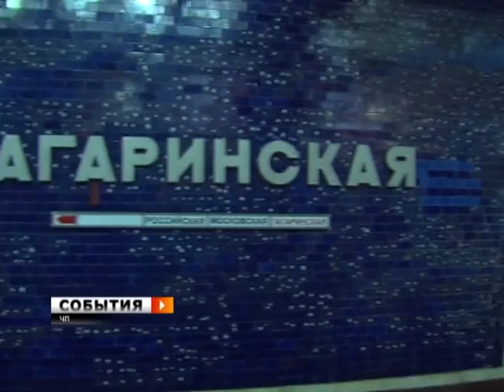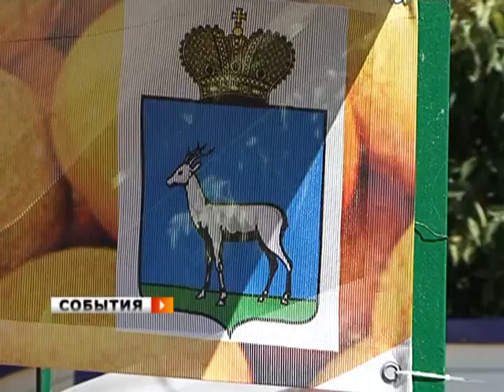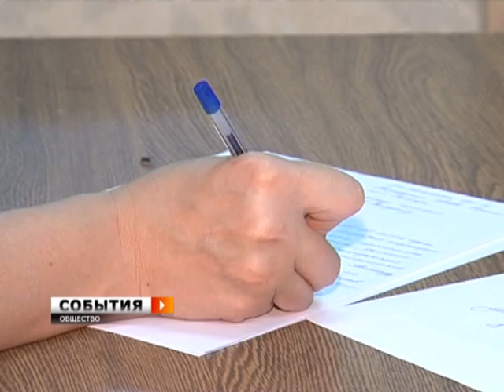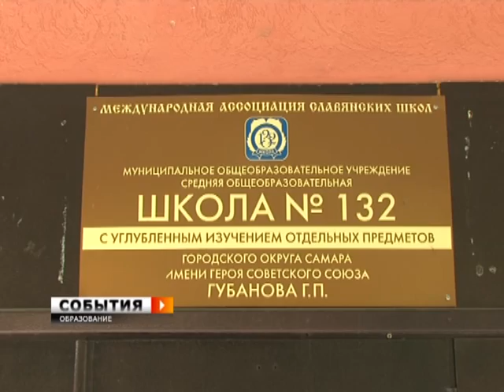События. 31 июля 2012 (утро)